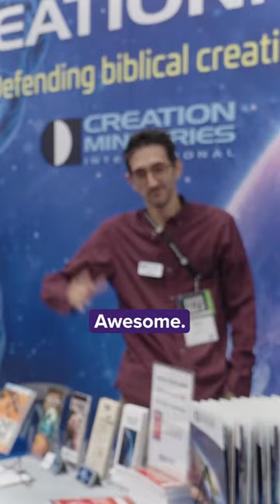5 BEST BOOTHS AT GC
Follow Asaph to check out the 5 best booths at General Council! 😎 Which ones did we miss? 👀